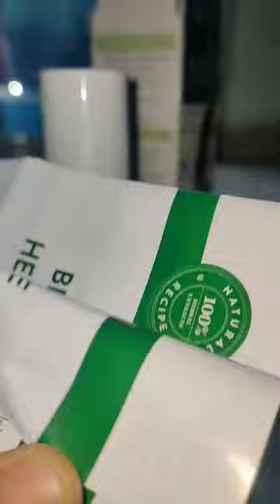Biotique Herb color Honest Review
Really very good Product must buy.
Low price is a very good.

Thank you for your valuable time to watch the video 🙏

Love,
Pallavi❤️